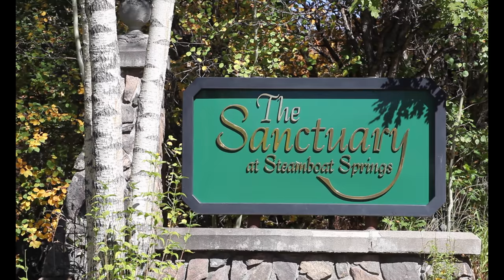581 Steamboat Boulevard, on the 17th Tee Box.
Picture yourself stepping out your back door and onto one of Steamboat Spring’s premier golf courses or sipping morning coffee while moose and elk graze in the shrubs below your deck. Life in the Sanctuary is all about beauty, enjoyment and relaxation.